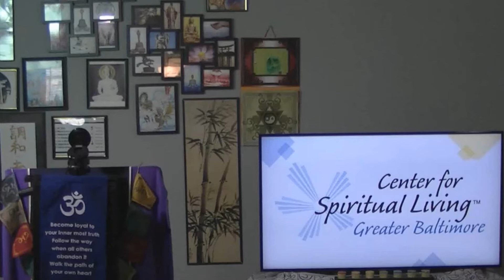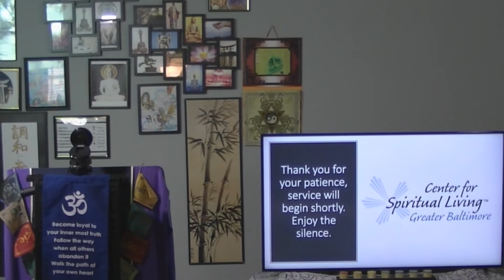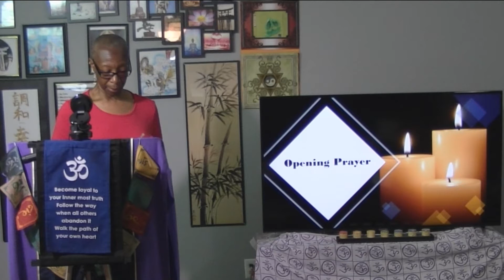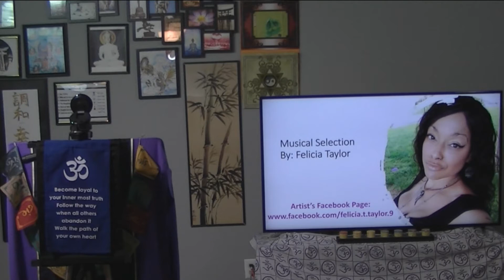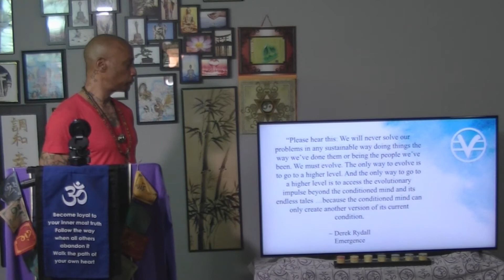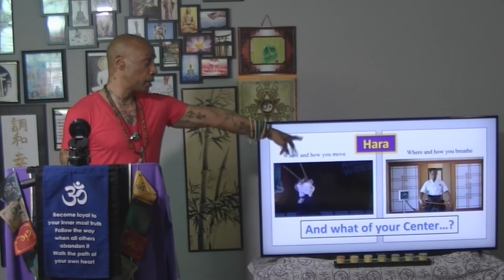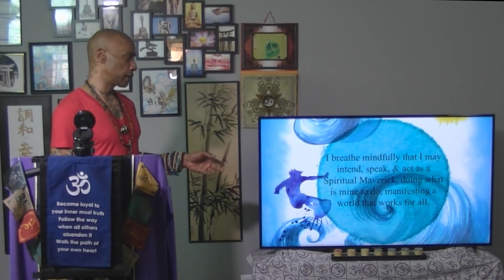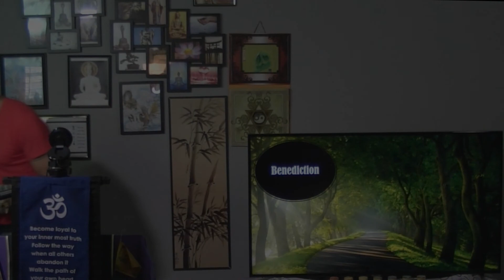Just Breathe - June 7, 2020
Rev. Dr. Raymont Anderson, Senior Minister, Center for Spiritual Living Greater Baltimore, MD.

Breathing is life, it is Life-sustaining ItSelf with the ebb and flow of each inhalation and exhalation.   Breathing is also a method or technique that helps us to process, shift, and evolve.   It is also a symbol of how both contraction and expansion can go hand in hand for life to be present…